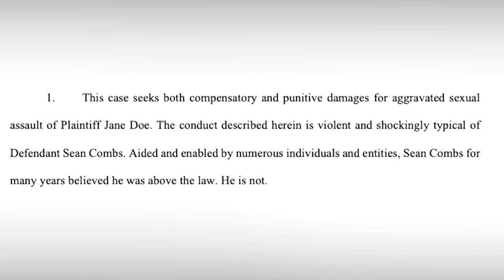youtube video #-7xM9RluUe4